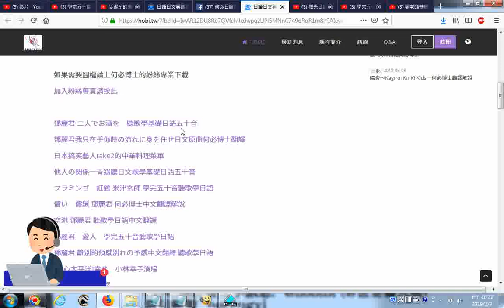何必博士分享資料庫日語PDF檔案下載 含鄧麗君日文歌研究 httpshobi tw httpswww facebook comjapanese0503